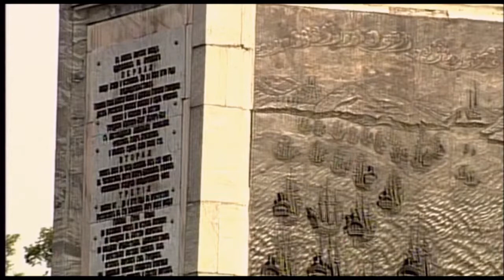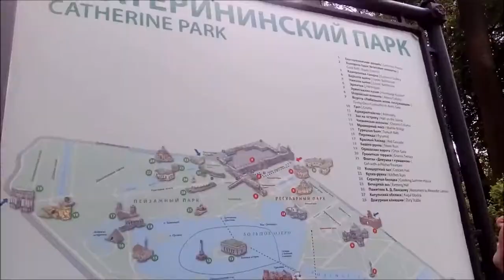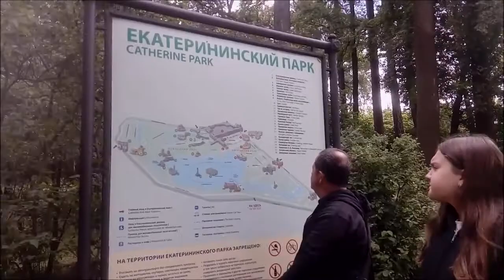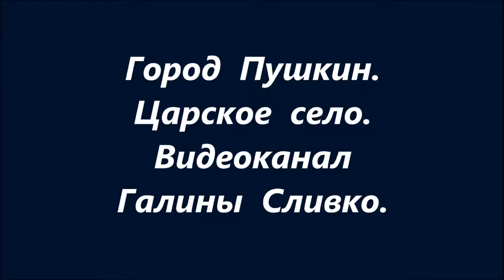Царское село Янтарная комната 11 07 19